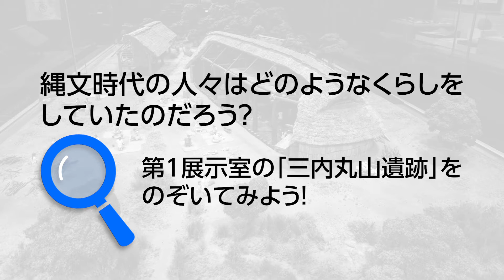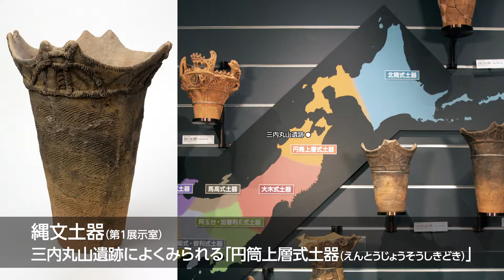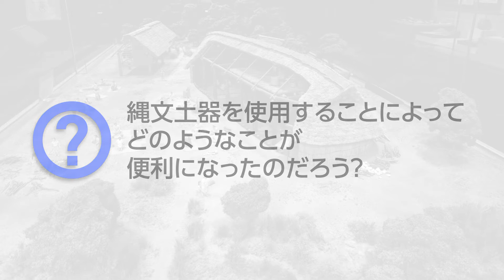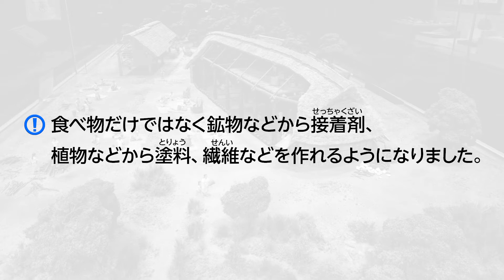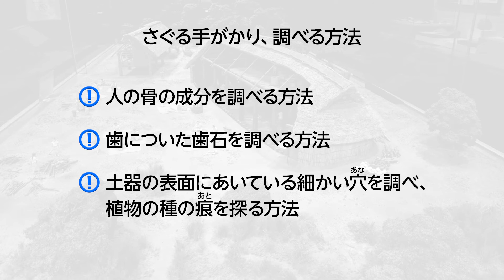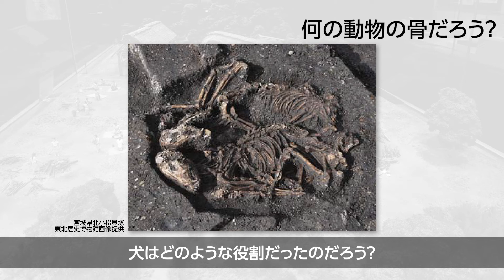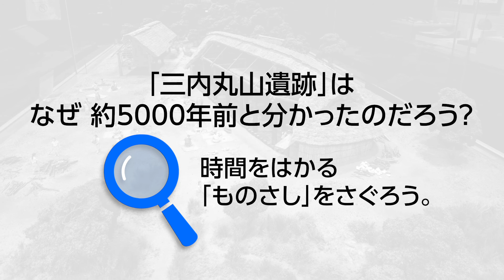縄文時代「三内丸山遺跡」～縄文時代のくらしについて考える～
国立歴史民俗博物館の展示物を活用した、学校向け動画コンテンツです。
この動画を見ながら、１時間（小学校45分、中学校・高校50分）の授業を実施できます。
指導案、ワークシート、展示物解説も公開しています。（下記リンクよりご覧ください。）
単元の導入やまとめの学習、調べ学習などに活用できます。
※学校学級の実態に合わせ、自由に活用していただけるよう動画に音声、BGM等は入っておりません。

制作：国立歴史民俗博物館

【動画の活用のポイント】
国立歴史民俗博物館の第１展示室の三内丸山遺跡復元模型から、縄文時代の人々のくらしについて建物、食べ物、縄文土器などから考えていきます。
精巧につくられた復元模型を細部まで撮影し、臨場感のある映像となっております。縄文時代のむらの様子、人々のくらしについて、より詳しくより深く学ぶことができます。

【目次】
0:00　タイトル
0:17　学習問題
0:23　どのような建物があったのか
1:25　どのようなものを食べていたのか
3:09　縄文土器はどのように作られたのか
5:30　なぜ縄文人の食べ物が分かるのか
6:29　縄文人とイヌとのかかわり
7:28　まとめ
8:13　三内丸山遺跡の年代はなぜ分かったのか